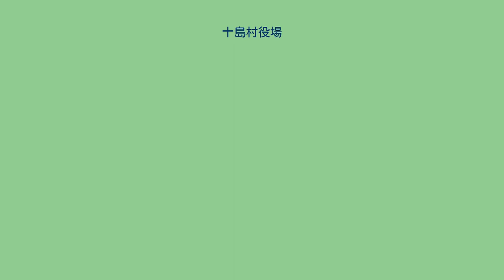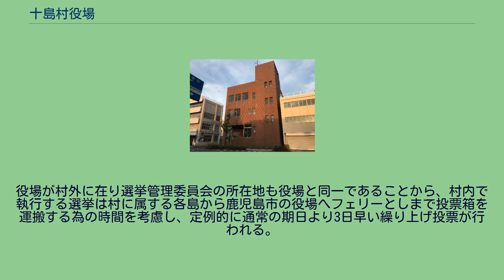十島村役場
十島村役場（としまむらやくば）は、日本の地方公共団体である鹿児島県鹿児島郡十島村の執行機関としての事務を行う施設（役場）である。
本庁舎は鹿児島市泉町に設置されており、日本の町村役場としては数少ない、自治体の外に設置されている役場の一つである。
大隅諸島と奄美群島の中間点に連なるトカラ列島（下七島）を村域とする十島村は、大隅諸島に属する屋久島の北西部に点在する上三島と共に薩摩国川辺郡に属し「川辺郡十島」と称されていた。
川辺郡十島は廃藩置県で鹿児島県の所属となったが、離島が点在し運輸・通信の円滑な実施が困難であることから「町村制を施行せざる島嶼指定の件」に基づき自治体は設置されず、奄美大島の金久支庁（現在の大島支庁）が管轄することとなった。
1897年には所属の郡が旧薩摩国川辺郡より旧大隅国大島郡へ変更となった後、1908年4月1日に島嶼町村制の施行でようやく上三島と下七島を村域とする大島郡十島村（じっとうそん）が発足した。
村役場は中之島に置かれたが、1945年の太平洋戦争終結後に連合国軍総司令部は北緯30度線以南の接収を宣言し、1946年2月2日を以てトカラ列島は奄美群島と共にアメリカ合衆国の施政権下に置かれることとなった。
この結果、十島村は日本に帰属する上三島とアメリカ施政権下の下七島で分断されることとなり、日本に残された上三島は十島村からの分村手続きに入るが1952年2月4日に下七島は奄美群島（1953年12月25日返還）に先立って日本へ返還された。
これに伴い、先に分村手続きを進めていた三島村と同じ2月10日に下七島を村域とする十島村（としまむら）が新たに発足した。
分村した三島村が当初から村外の鹿児島市に村役場を置いているのに対し、十島村は日本へ返還された後も村内の中之島に役場を置いていたが、1956年には鹿児島市への船での移動に時間がかかることなどを理由として三島村と同様、村外の鹿児島市へ移転して現在に至っている。
1973年には三島村・十島村とも揃って大島支庁の管轄を離れ、鹿児島県庁企画部離島振興課の直轄地域となったことに伴い所属の郡が大島郡から鹿児島郡へ変更された。
役場が村内に無いことで村の職員は大半が鹿児島市に居住しており村に税収が入らないことや、役場の職員が村民の要望を直に聞く機会が逸失しているなどの問題点も指摘されており、村に属する島で最大の人口を有し旧十島村時代に役場を置いていた中之島を候補地として役場を再移転する案なども出されているが具体化には至っていない。
2003年に実施された村民アンケートでは「鹿児島が便利なので今のまま」53.5％・「自分の島以外なら鹿児島のまま」10.8%・「どこの島でも移転に賛成」20.8%で、過半数の村民が村外の鹿児島市に役場が在る現状を支持していると言う結果であった。
役場が村外に在り選挙管理委員会の所在地も役場と同一であることから、村内で執行する選挙は村に属する各島から鹿児島市の役場へフェリーとしまで投票箱を運搬する為の時間を考慮し、定例的に通常の期日より3日早い繰り上げ投票が行われる。
この措置は三島村及び、三島村に近接する口永良部島（熊毛郡屋久島町）でも同様に実施される。